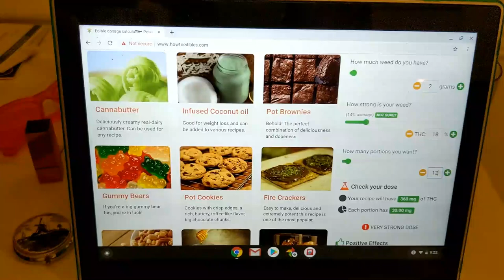Medible Edibles and Decarbing with Medical Mary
Learn how to decarb your own medical marijuana and make your own treats. This video Medical Mary and lil Sour DeJesus make smoores medical treats.
This whole recipe has 12 servings of 30 mg each!

Please comment videos you would like us to do!